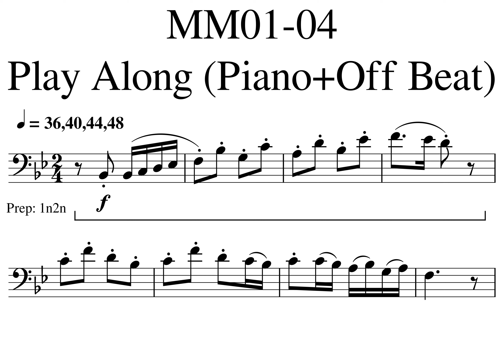01 Little Overture Eup Section A MM01 04 36 40 44 48 Piano Off Beat